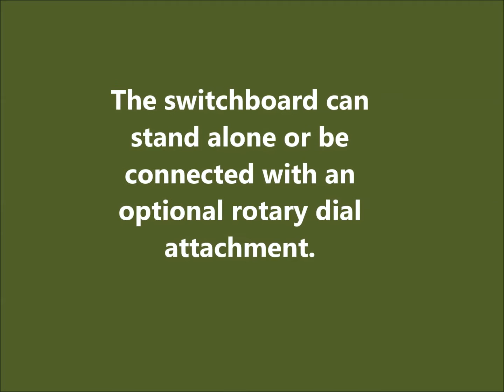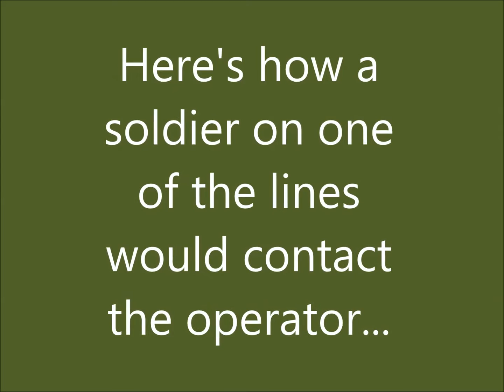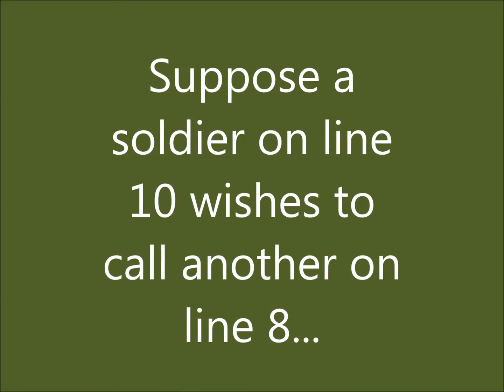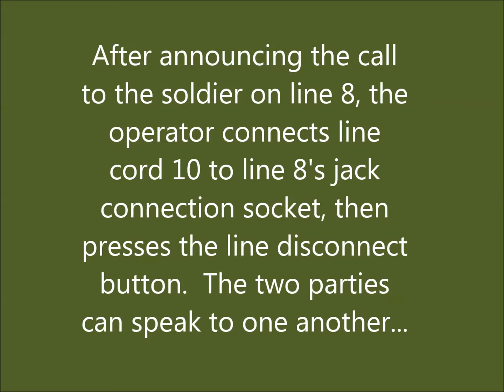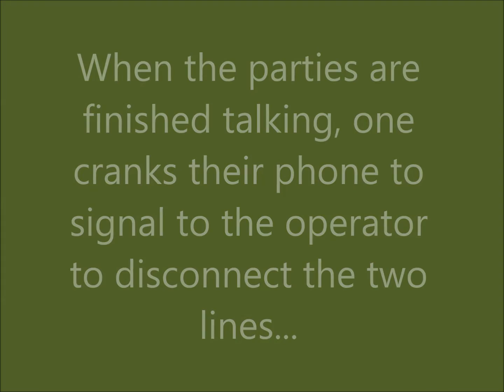Basic Operation of a World War 2 German Field Telephone Switchboard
This video describes the basic operation of a "kleinen Klappenschrank zu 10 Leitungen," or Small Switchboard with 10 Lines, which was used by the German armed forces during World War 2.  The switchboard in this video was manufactured in 1941 and works perfectly.  These military switchboards were used to connect with field telephones on the battlefield via cables as well as military trunk line cables for the secure transmission of commands and information.